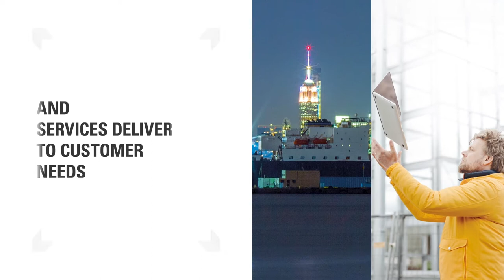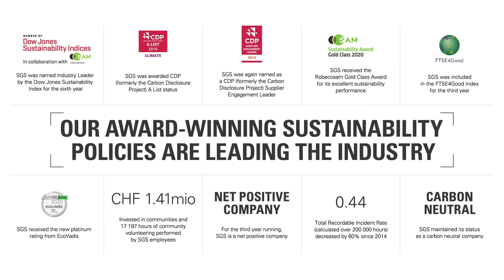SGS 2020 Group Video (Short Version)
Discover our 2019 highlights and how we are enabling a better, safer and more interconnected world.